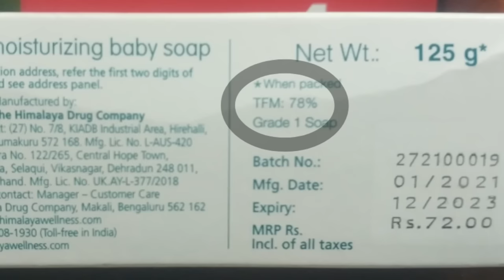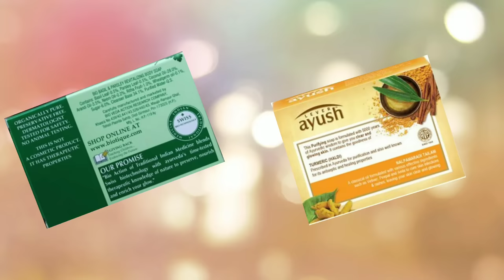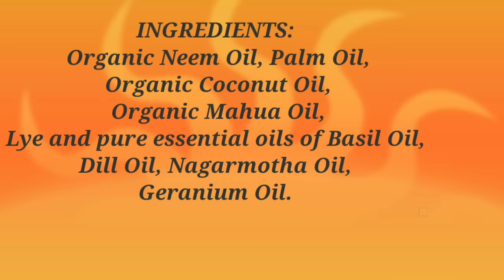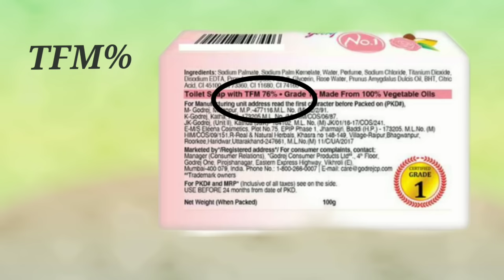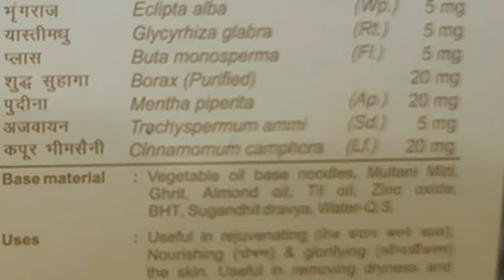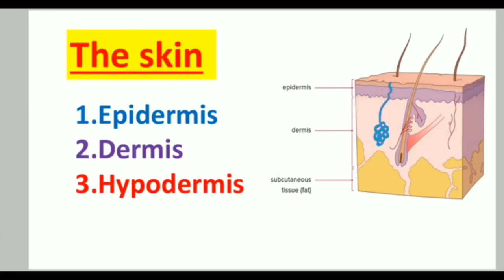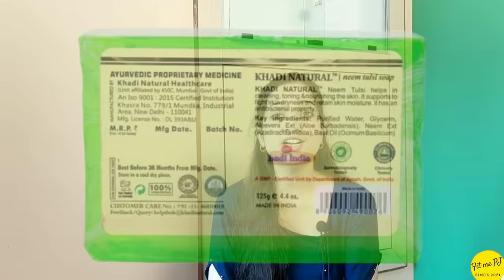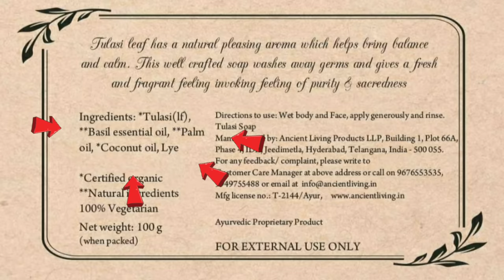साबुन कोनसा अच्छा है | best soap in Indian market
😍🥰🥰✔️राइस वाटर कैसे बनाये , राइस वाटर के फायदे

स्किन, बाल ओर नाखुनो को हेल्दी रखने वाले ब्रांड कोनसे है

beat hair colour brand | सबसे अच्छा हेयर कलर डाई कोनसा है | best hair dye in india

-: प्रोडक्ट का पोस्टमार्टम :-

product ka postmortem